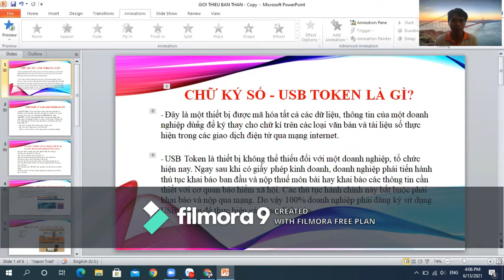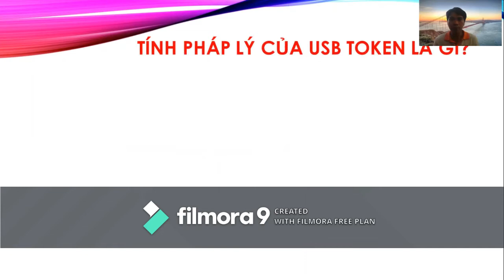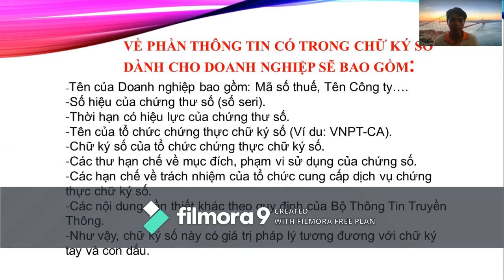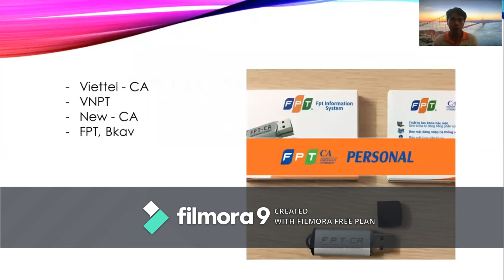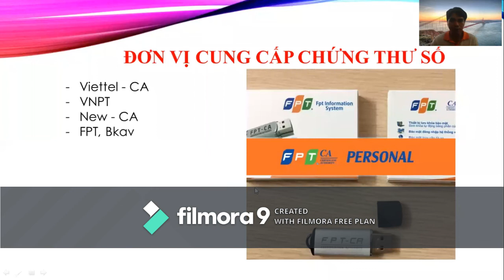USB Token là gì? Tại sao phải có USB Token? DN không mua Token có được không?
Dichvuketoanvinhphuc_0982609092,USB token là gì, chữ ký điện tử là gì,giao dịch điện tử với cơ quan thuế,tại sao phải có usb token,hạn của usb token là như thế nào,chứng thư số là gì,sơ ri chứng thư số là gì,khi nào cần mua chữ ký số,các đơn vị cung cấp chữ ký số,không có chữ ký số có nộp được báo cáo thuế,ký điện tử để tại sao phải mua usb token,chữ ký số có thay chữ ký giấy không,ký số trên hóa đơn điện tử được không,khi nào bắt buộc dùng hóa đơn điện tử,đơn vị cung cấp chữ ký số uy tín,token chữ ký số,